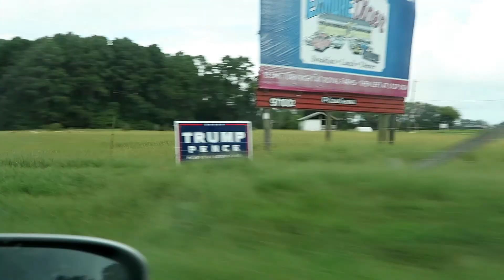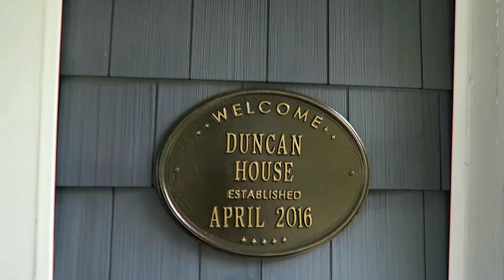We Found Love...20161004 Vlog17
Day 1-The family treks to Eastern Shore of Virginia for a fun filled 3-day excursion. This is the first time the twins have seen the ocean and mayhem quickly ensues.